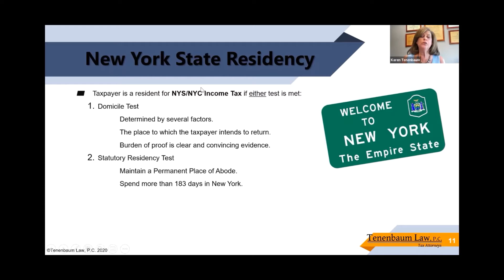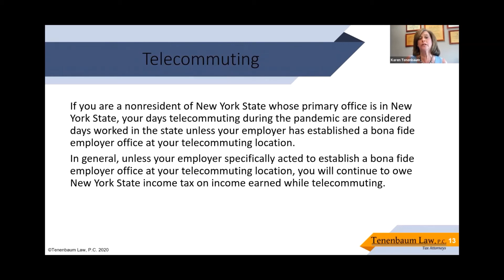Hear all About the NEW NYS Telecommuting Rules!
Karen Tenenbaum spoke at the New York Restaurant Association webinar on 11/5/2020 about the new telecommuting rules.

Karen J. Tenenbaum has been a leading tax attorney in the NY metro area for over 35 years. She frequently speaks to professional groups on topics such as New York State Residency, IRS and, NYS Collections. For the past seven years, Karen has been named as one of the Top Women Attorneys in the New York Metro area by Super Lawyers.

Tenenbaum Law, P.C. is a Long Island law firm based out of Melville, NY. For over twenty years we have helped clients resolve tax controversies. We offer comprehensive services to businesses and individuals. Tenenbaum Law has been Rated a Top Tax Law Firm by Long Island Business News and a Top Women-Owned Law Firm by the New York Law Journal.

for additional information.